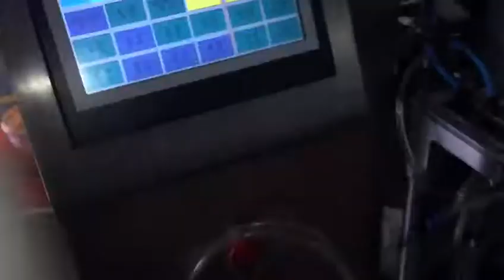shredded kelp vacuum pouch packaging line of machines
Leading Manufacturer of vacuum pouch packing machines in China